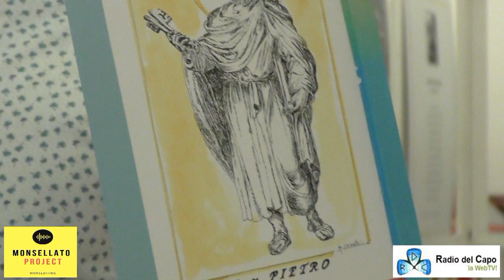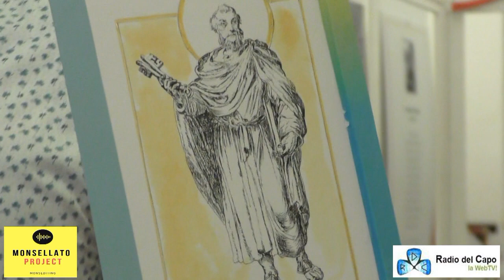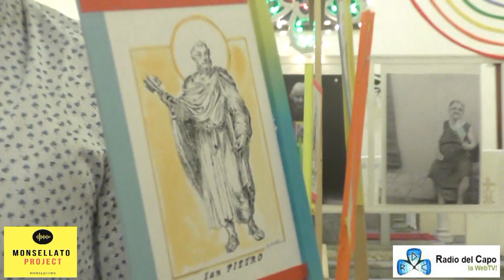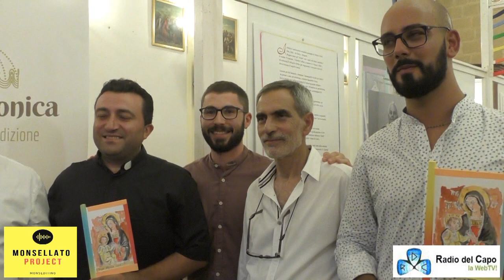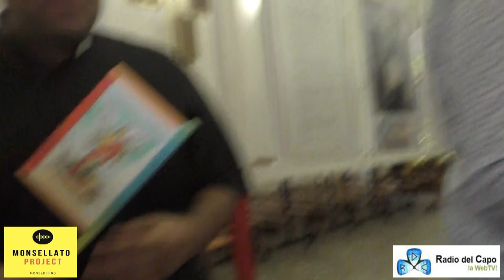Mostra "Il Vento Devoto"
Inaugurazione della mostra il Vento Devoto curata da Pugliarmonica nell'ambito dei festeggiamenti in onore alla BV Maria di Coelimanna

Supersano (LE) 05/07/19